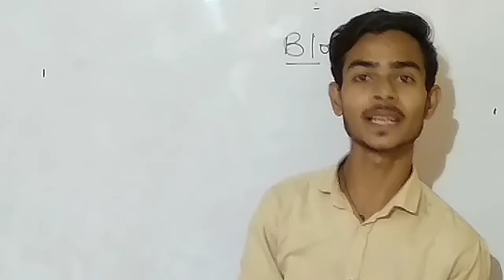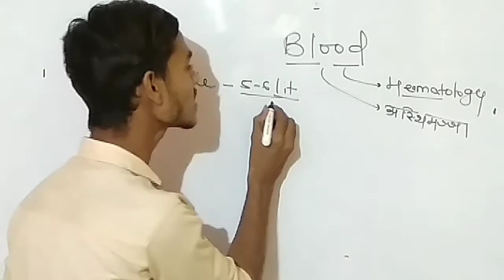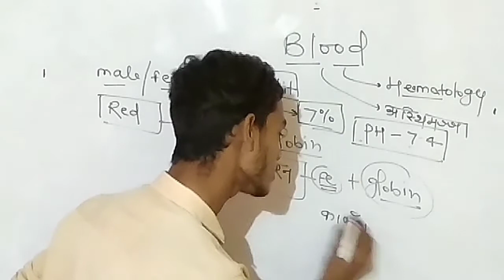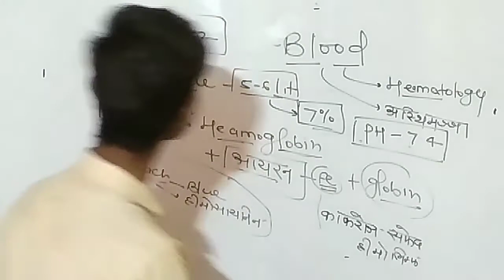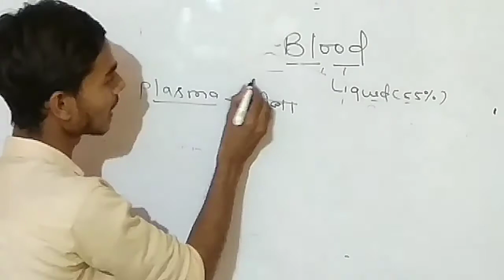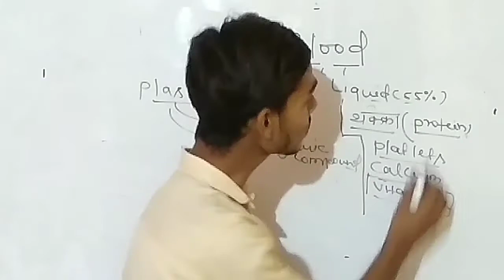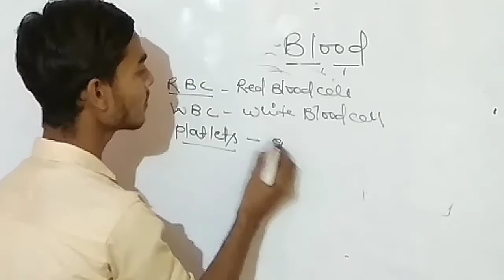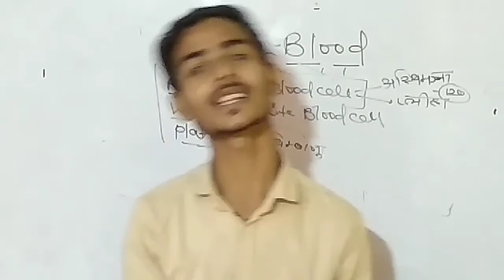General science | Blood | Composition of Blood | रुधिर General science for patwar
General science | Blood | Composition of Blood |  रुधिर
राजस्थान की आने वाली सभी प्रतियोगिता परीक्षा जिसमें जनरल साइंस साइंस का यह टॉपिक रुधिर अति महत्वपूर्ण है इसीलिए आप सभी इस वीडियो को पूरा देखें इस वीडियो में आपको रुधिर के बारे में बताया गया है साथी दूसरा वीडियो अपलोड किया जाएगा जिसमें आपको संपूर्ण रुधिर का ज्ञान दिया जाएगा आप दूसरा वीडियो देखना ना भूलें धन्यवाद संध्या कंप्यूटर सेंटर